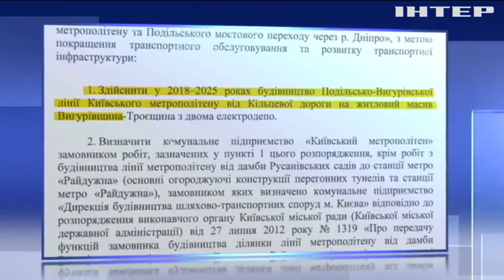У Києві зірвали тендер з будівництва метро на Троєщину